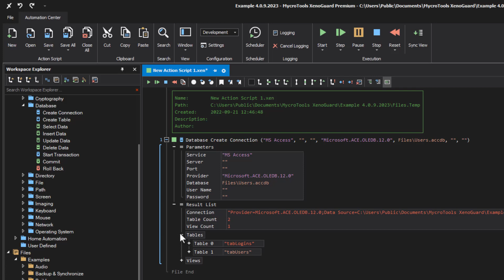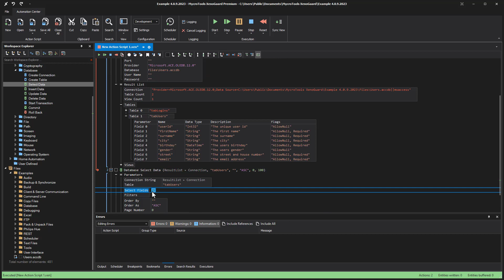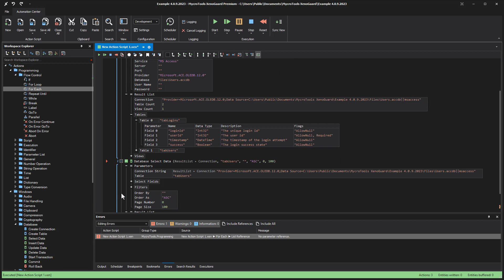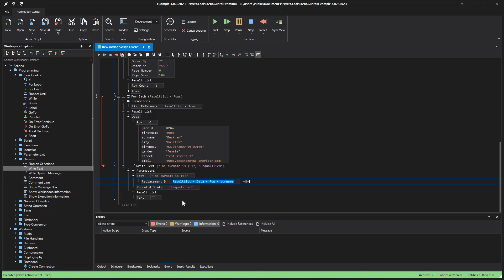How to work with databases using drag-and-drop without coding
In this example we will show you how to use XenoGuard to read, modify, insert, and delete records in a database.